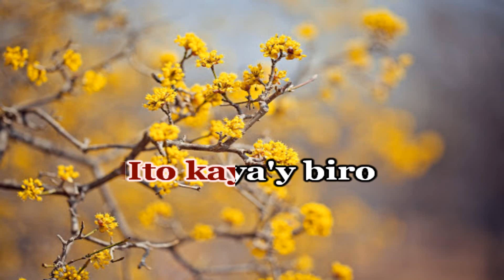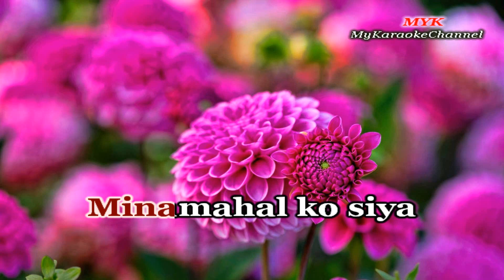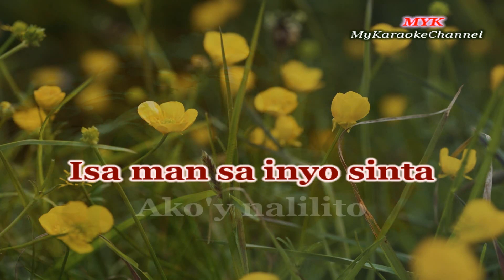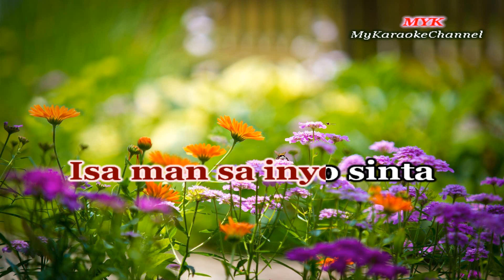MINAMAHAL KITA MINAMAHAL KO SIYA - Karaoke version in the style of EVA EUGENIO